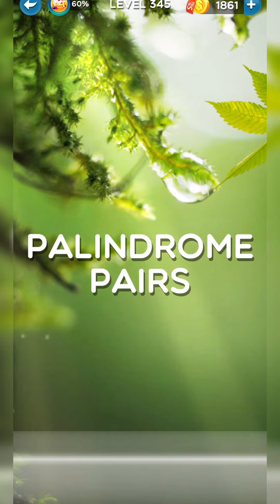Cereal ingredient, Level 344, Word Crush Answers, FullHD, 60 fps.